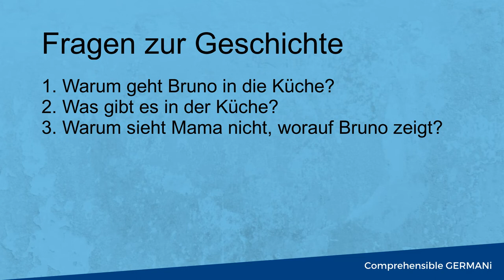"Darf ich das essen?" - easy and short TPRS story with questions (German)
And if you have any other questions, please share them with me aswell.